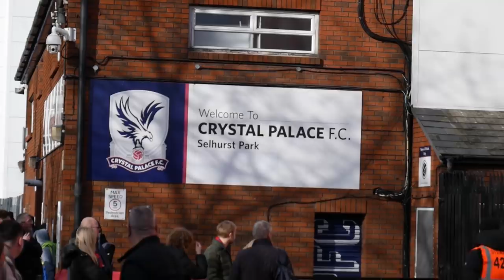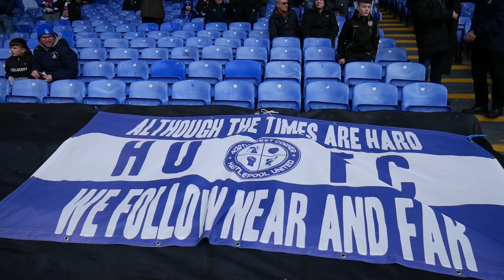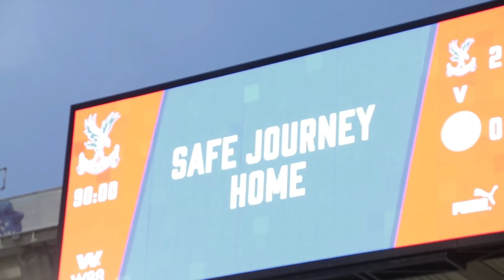Selhurst Park Life